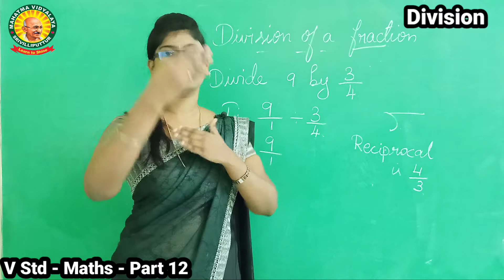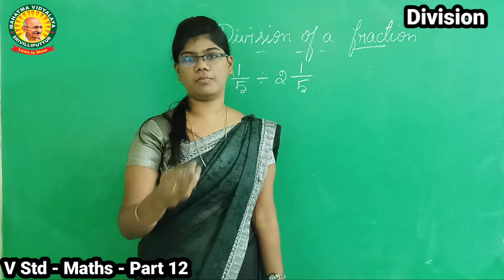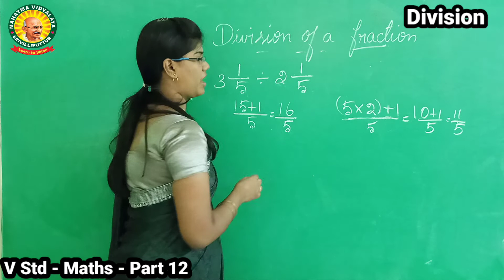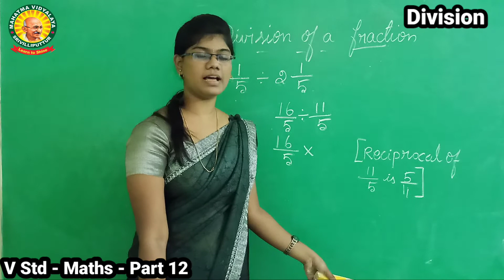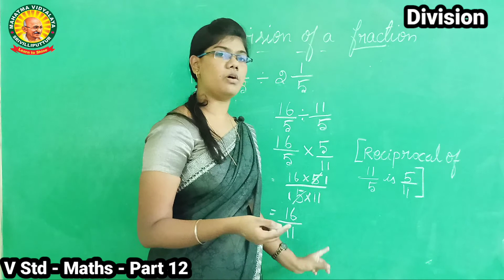V Std - Maths - Fractions - Division of fractions - Part 12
V Std - Maths - Term 2 - Chapter 1- Fractions - Division of fractions - Part 12
Previous video link are given below: